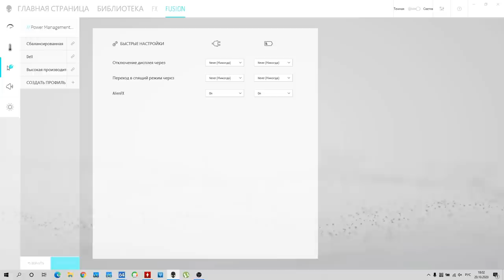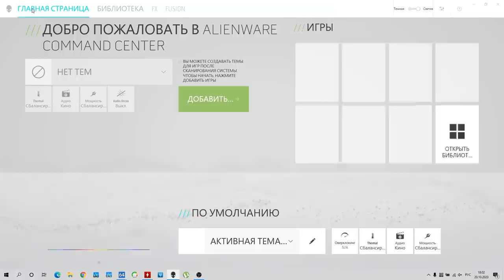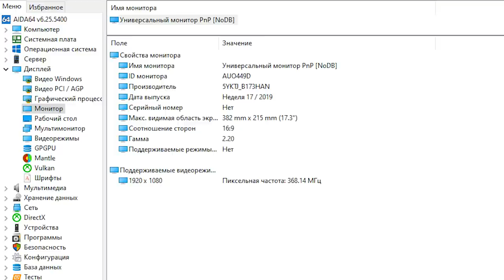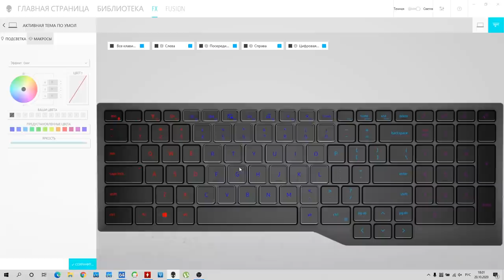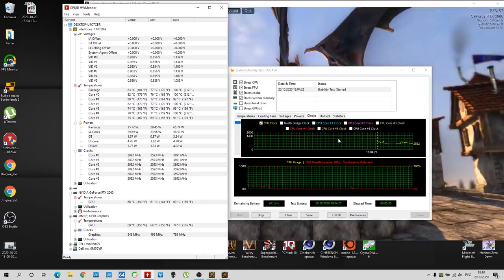Обзор ноутбука Dell G7 17 7700 - говорят, что тут процессору мегагерц не досыпают? Разберемся!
Купить ноутбуки Dell G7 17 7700

Dell G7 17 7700 G717-2468 - большой и производительный игровой ноутбук с 17,3-дюймовым матовым IPS-дисплеем с разрешением 1920x1080. Аппаратная основа представлена шестиядерным процессором Intel Core i7-10750H и видеокартой с поддержкой технологии трассировки лучей - NVIDIA GeForce RTX 2060 с 6 ГБ видеопамяти. Объем оперативной памяти составляет 16 ГБ DDR4 (пользователю доступно два слота). Для хранения данных в ноутбуке из обзора использован очень быстрый и вместительный твердотельный накопитель формата M.2 объемом 1000 ГБ, в дополнение к которому можно самостоятельно установить второй накопитель в еще один слот M.2 PCIe. Из очевидных плюсов ноутбука можно отметить долгое время автономной работы (более 8 часов), мощную звуковую систему и весьма приличного качества экран с 90-процентным цветовым охватом SRGB. Немаловажно, что ноутбук не сильно греется в процессе работы. Однако за это приходится расплачиваться тем, что вы не увидите на процессоре максимального разгона. Впрочем, это не мешает играть во все современные игры на близких к максимальным настройках графики. Цвета светодиодной подсветки клавиатуры ноутбука настраиваются по нескольким зонам. А еще у Dell G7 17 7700 светится полоска на передней грани корпуса, цвет тут тоже можно настраивать по своему вкусу.

Для музыкального оформления была использована композиция:
Steve Valentine - Lords Of Lies (Original Mix)